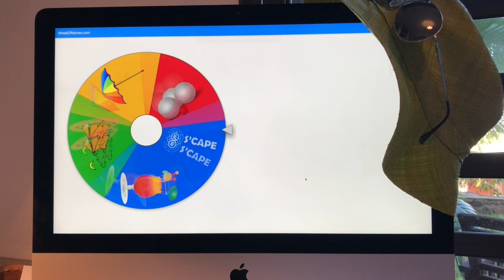Wheel of Names - Roue de la Fortune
Par Séverine Chauveau